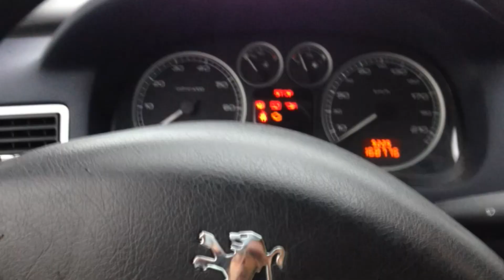Peugeot 307 - Red tail light replacement - External fittings - DIYChannel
Peugeot 307 - Red tail light replacement - External fittings